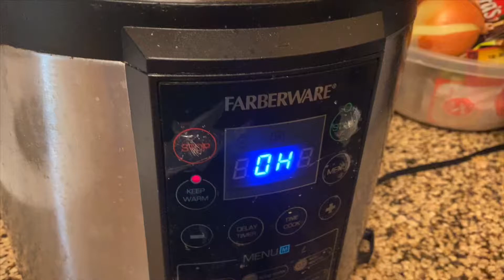Nilagang Baka by Couples Food And Adventures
Cooking Nilagang Baka is really easy. However, you will need to be patient when you want to have the best possible result because it takes time to make the beef tender. I think that the wait is acceptable because boiling or simmering meat for long periods of time not also makes it tender, it also brings out the flavor, which makes the soup more tasty.

Ingredients

2 lbs. beef sirloin/neckbones cubed
2 bunches baby bok choy or pechay
1 small cabbage chopped
8 pieces carrots
6 cups water
4 green pepper (serrano) (mahaba)